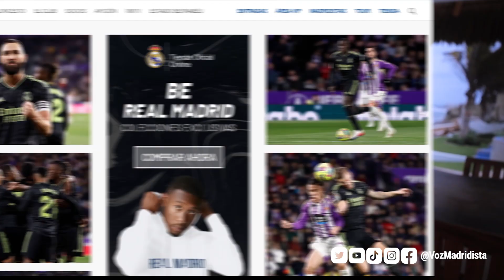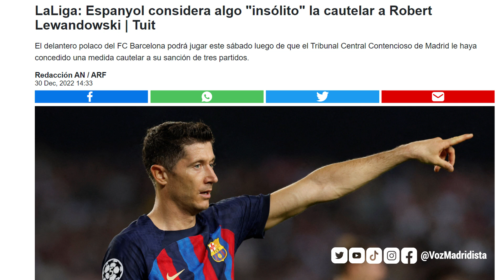¡COURTOIS Y CAMAVINGA ESTÁN A OTRO NIVEL!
La crónica definitiva sobre el Valladolid 0 Real Madrid 2...